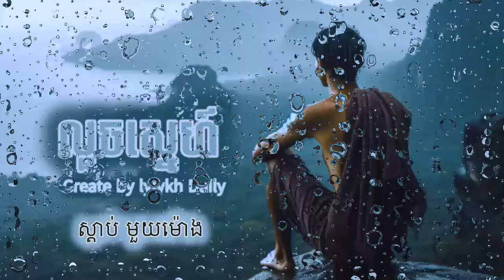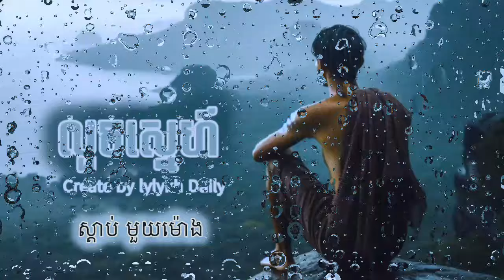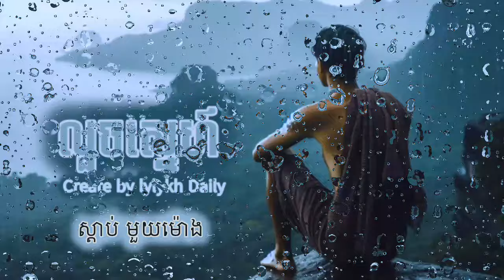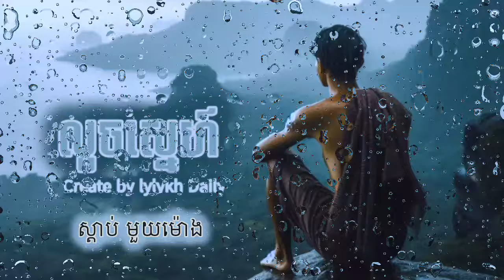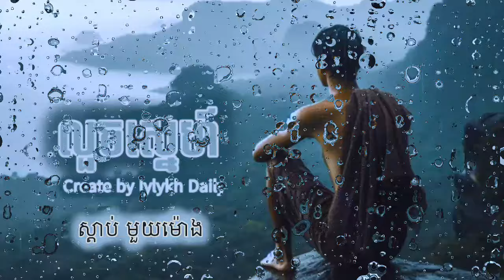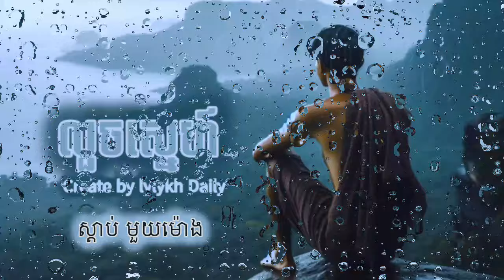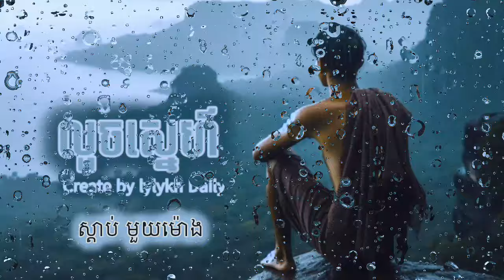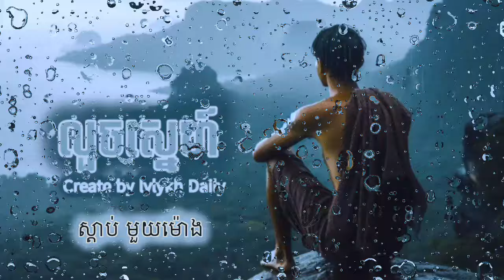ស្តាប់បទ លួចស្នេហ៍មួយម៉ោង | Listened To a Song 1 Hour (Relaxing)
ស្តាប់បទ លួចស្នេហ៍មួយម៉ោង | 1 hour

ស្តាប់បទលួចស្នេហ៍មួយម៉ោង | 1 hour